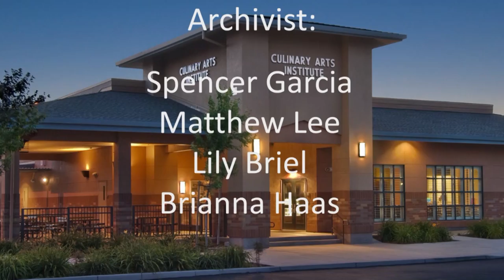COHS WPTV - 10/03/19